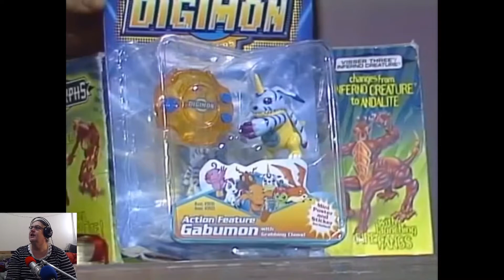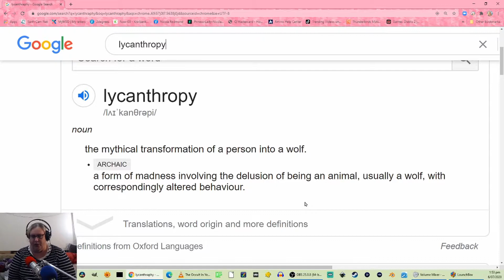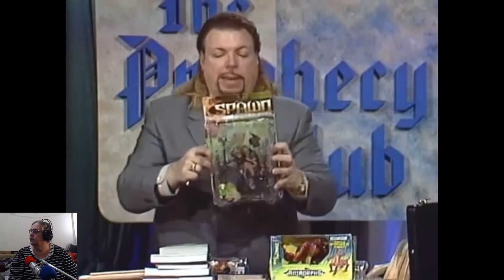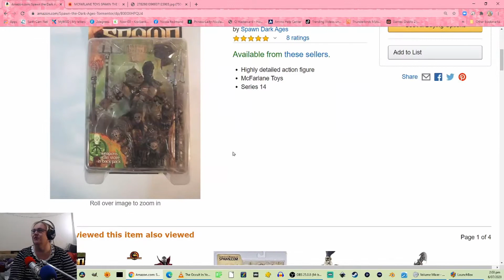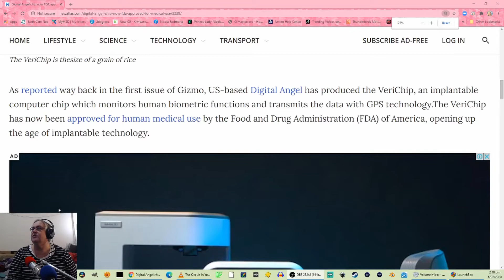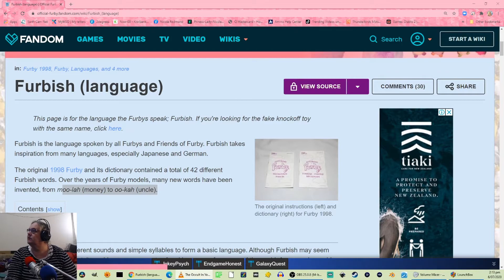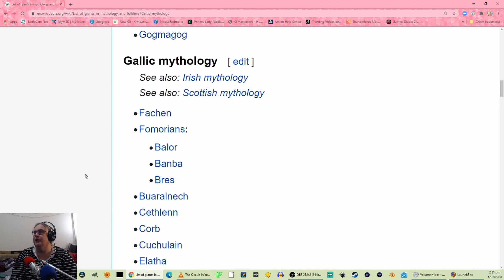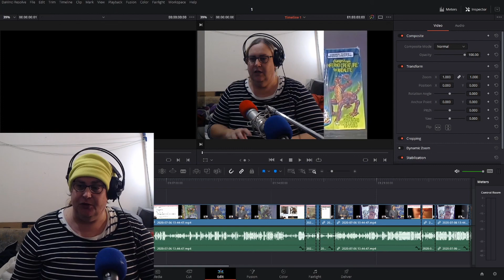Digimon Animorphs Gizmo Furby is evil evil evil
Digimon Animorphs Furby is evil evil evil

Angel_Guides
Divine_Life_Society
Shasta_Trinity

The_Inner_Sound
Flight_To_Tunisia
Mer_Ka_Ba